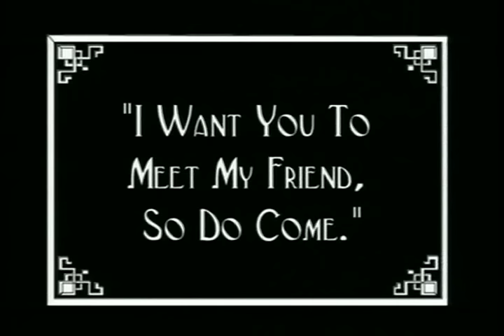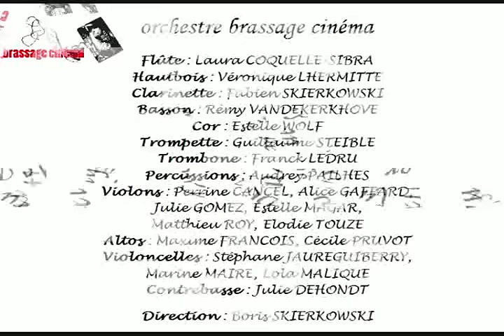CHAPLIN The Rink (2/2)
"The Rink"
written and directed by Charles Chaplin
(1916)

Music composed for Film Concert
(according to Chaplin's musical style)
by Matthieu Roy

Symphony Orchestra version :
- 1 Flute
- 1 Oboe
- 1 Clarinet (Bb)
- 1 Bassoon
- 1 Horn (F)
- 1 Trombone
- Timpani, Triangle, Xylophone, Shaker, Glockenspiel, Snare Drum
- Strings (at least 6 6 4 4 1)